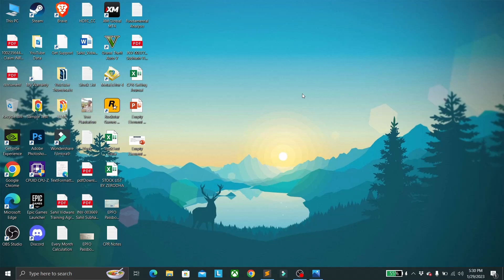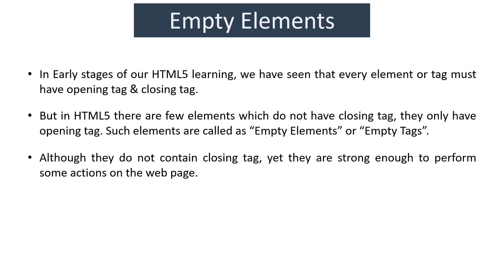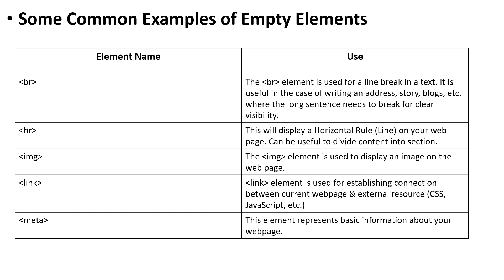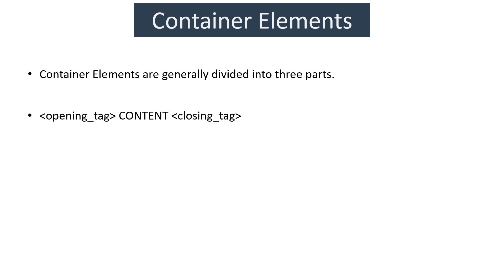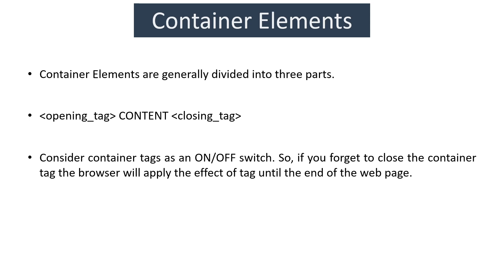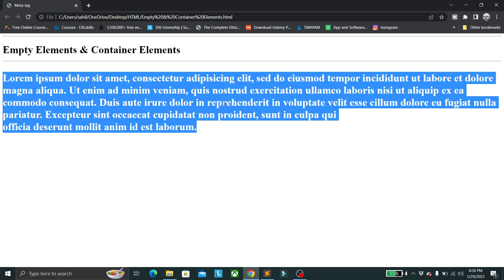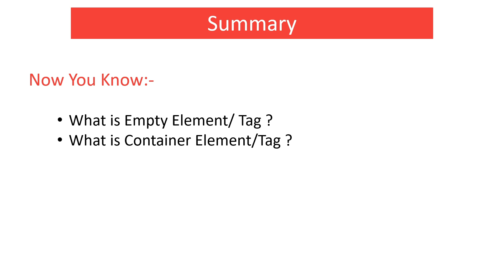Empty Elements in HTML | Container Elements | HTML5 Tutorial For Beginners in Hindi [Tutorial-18]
Welcome back guys to One For Tech!!!
One For Tech has brought you a new HTML tutorial for beginners in Hindi.
This is the 18th tutorial video in the series HTML 5 Tutorial For Beginners series. In this video I have tried to explain about Empty Elements in HTML & Container Elements in HTML.

Topics Covered:-
1. What are Empty Elements
2. What are Container Elements
Timestamps :-
0:00 Intro
0:30 Empty Elements
2:42 Container Elements
3:56 Practical Demo
HTML हिन्दी मे सीखे  ...HTML हिन्दी मे सीख कर  web design मे expert bane.. web design सिखने के लिए शुरु करे HTML  tutorial हिन्दी  मे । ...
Learn HTML in Hindi and Make yourself expert in HTML in Hindi for learning web designing with Hindi HTML learning tutorial you can learn HTML easily with this HTML in Hindi tutorial. it is a great platform for learning HTML in Hindi.
This course is one of the best courses designed for beginners in HTML. Watch this HTML in Hindi video tutorials series to learn HTML from Basic to advance

Please follow One For Tech on Instagram so that you can attend all the quiz questions and can see the awesome posts about coding, technology and much more.

Keep Supporting!!!